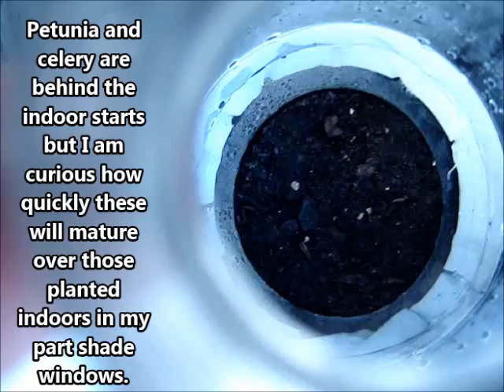Winter Sowing Experiment May 2017 Update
I am now seeing more sprouts in my winter sowing containers.  They have been frozen solid, been buried in snow and I haven't had to water them yet.  I'm hopefully optimistic.